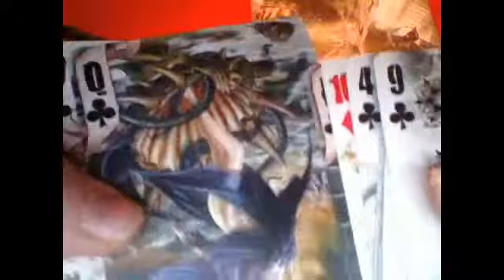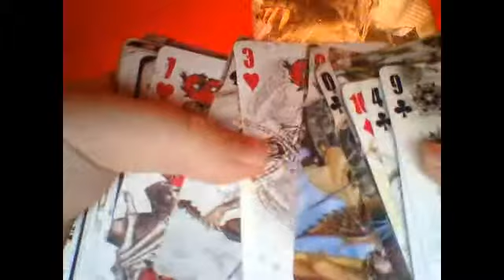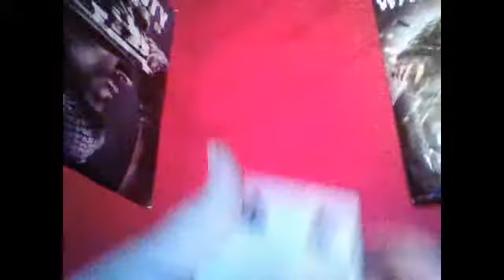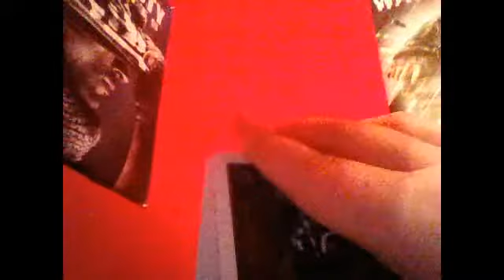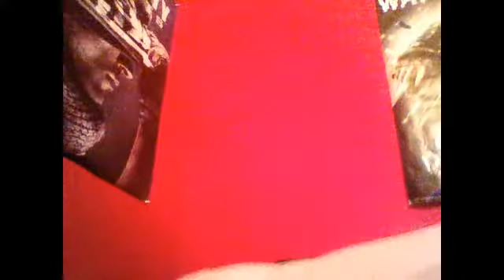Webcam video from March 3, 2014 7:52 PM